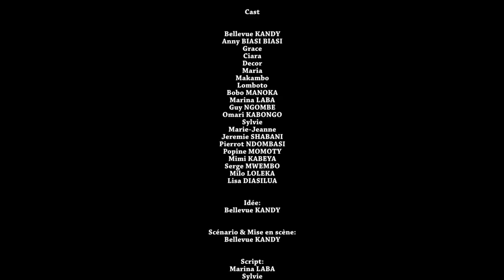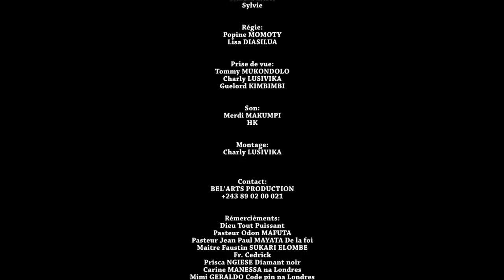JALOUSIE MASQUÉE EP 3